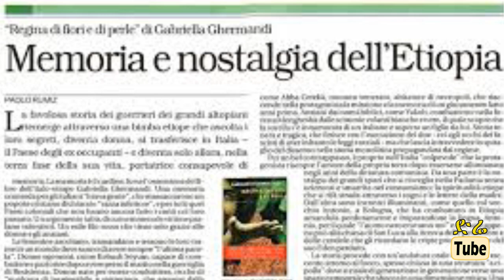DireTube TV : Interview with Ethio-Italian Artist Gabriella Ghermandi